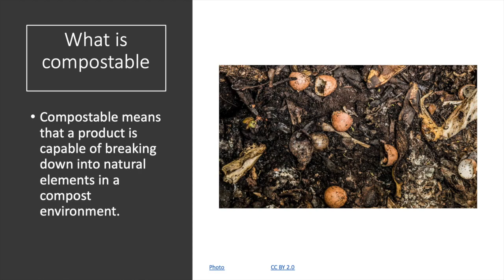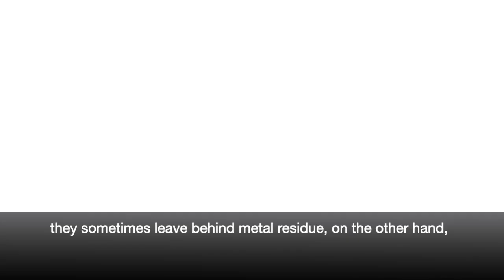What is Compostable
While all compostable material is biodegradable, not all biodegradable material is compostable. Although biodegradable materials return to nature and can disappear completely they sometimes leave behind metal residue, on the other hand, compostable materials create something called humus that is full of nutrients and great for plants.

Most importantly compostable items don’t leave toxic residue behind because it’s already organic. Unlike compostable, certain biodegradable products can take several years to break down and in some cases even leave toxic waste behind.
Plant based plastics for instance are often labelled as biodegradable. While they are meant to break down more easily than regular plastic and be safer for the environment, if the right environmental factors are not present it might take just as long as regular plastics.

In summary, compostable products are biodegradable, but with an added benefit. That is, when they break down, they release valuable nutrients into the soil, aiding the growth of trees and plants.

Our online shop is at shop.dillicpackaging.com
Showroom: 15 Yishun Industrial Street 1 #03-04 Singapore 768091